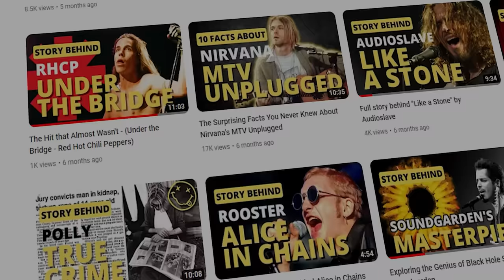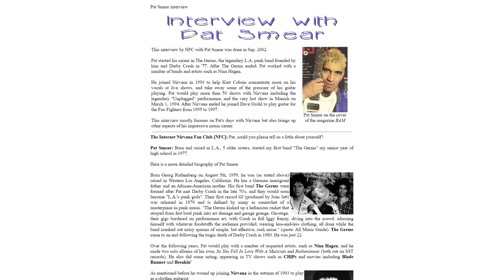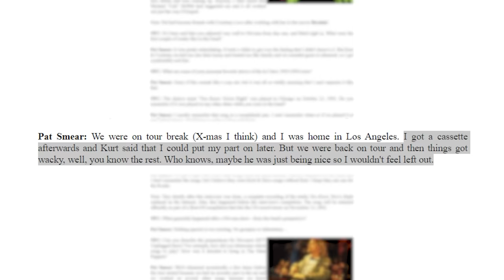The Wild Story on How Kurt Cobain hired his Punk Idol: Pat Smear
📚 Books & Sources:

Nirvana FAQ by John D. Luerssen ➤
Heavier Than Heaven by Charles R. Cross ➤
Come as You Are: The Story of Nirvana by Michael Azerrad ➤
I Found My Friends: The Oral History of Nirvana by Nick Soulsby ➤
Nirvana - A Tour Diary by Andy Bollen ➤